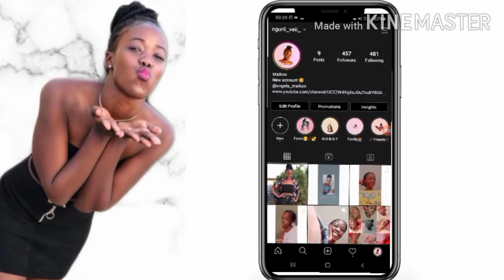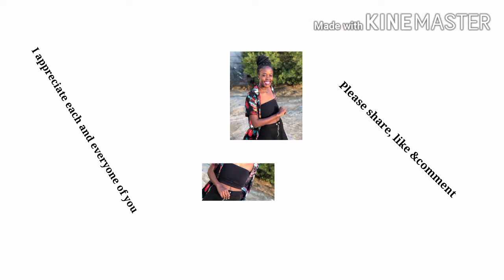Language Challenge 🌶|Namibian YouTuber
Hi guys,i hope everyone watching this is doing great.
Today iam back with a challenge and i hope you enjoy this🤝

Sub count:107